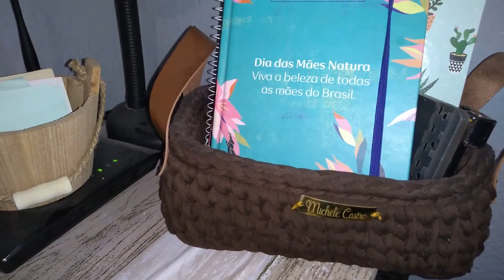TOUR PELO QUARTO NOVA DECORAÇAO FAÇA VC MESMO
TOUR PELO QUARTO NOVA DECORAÇAO FAÇA VC MESMO# FIZ ESTE TOUR PELO QUARTO TODO TRANSFORMADO RECICLANDO GARRAFAS ARANDELAS DE JARDIM CORRENTES E TRAZENDO FLORES E VIDA PARA O QUARTO DECORAÇAO PRETA CINZA E BRANCA E UM TOQUE DE DOURADO VOU DEIXAR O LINK DA REFORMAS DOS MOVEIS E O TOUR DO QUARTO ANTIGO DEUS ABENÇOE A TODOS